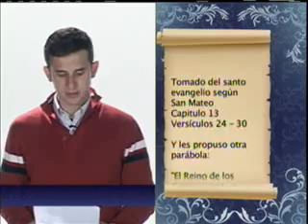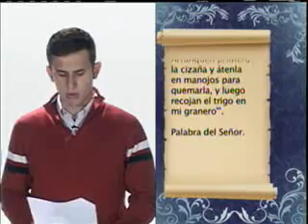Nuestro Pan de Cada Día - 28 de julio 2012